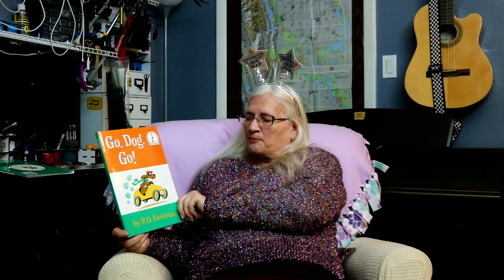Go Dog Go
A story to start the new year for my grandchildren.